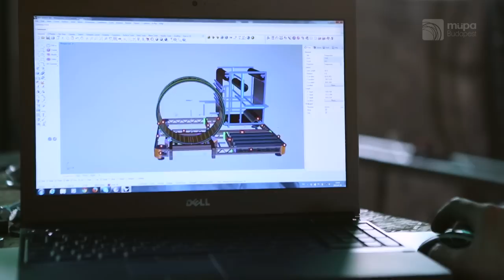Müpa Budapest presents: Müpa Melody Wheel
Müpa Budapest invites everyone to a playful meeting in November: with the help of the Müpa Melody Wheel, a unique, spectacular and interactive device, visitors are provided an opportunity to connect with music in an innovative and entertaining fashion. The musical machine, making its global debut, looks much like a music-box in terms of structure - only with huge dimensions. Volunteers can sound the instrument in a unique manner - they can operate the machine by walking ahead as if in a giant ‘hamster wheel’.

Enterprising visitors can themselves select the melodies they wish to play from different musical genres, ranging from Tchaikovsky to a tune from Harry Potter. The Müpa Melody Wheel is a good representation of the diversity of Müpa Budapest’s range of music on offer and of the fact that music is a source of joy at all times and in all its forms.

The Müpa Melody Wheel awaits playful visitors at the Allee Shopping Mall between 9 and 17 November 2015, from 10 am to 9 pm on Saturdays and from 12 am to 9 pm on all other days.